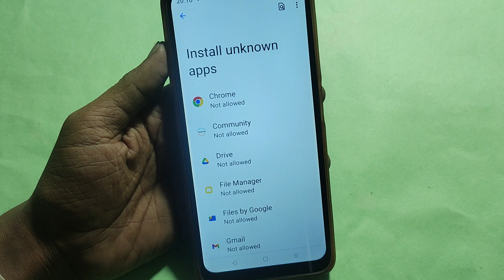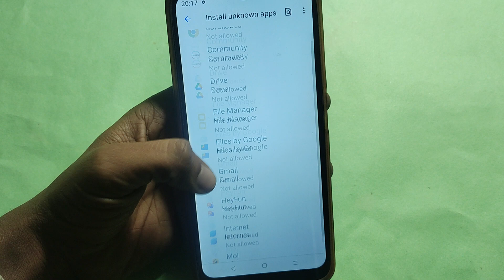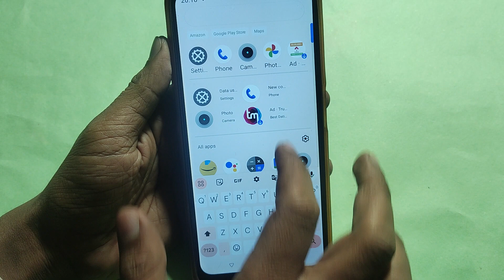How to install unknown apps, install APK,Oppo F23 5G me third party app install kaise karen, app ins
Best powerful CPU under 10k

60-Inch Tripod with Bag

7 Socket 6A Extension Board